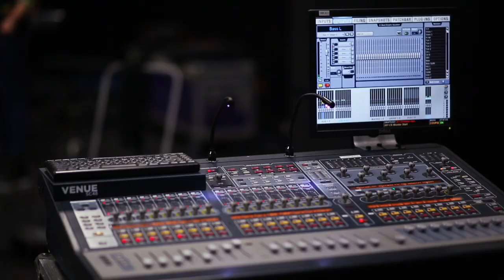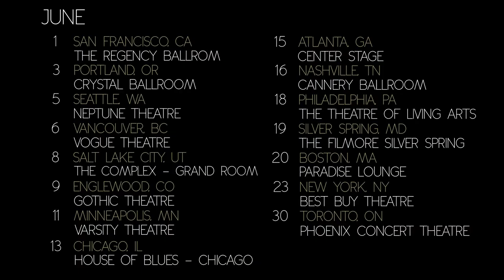Where I Belong Tour (Rehearsals)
heading out on my "where i belong" tour this may-june! tix on sale now
pre-order my debut album "unbreakable smile" on itunes and get 3 tracks instantly